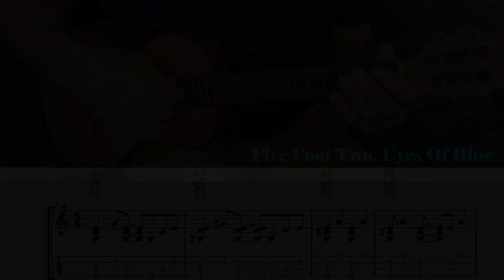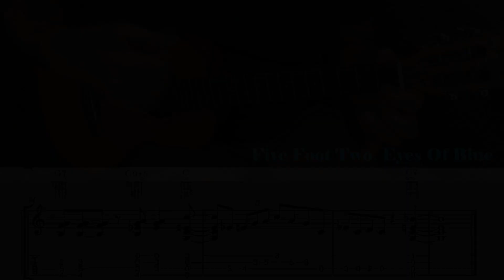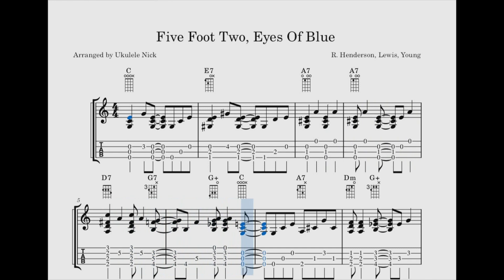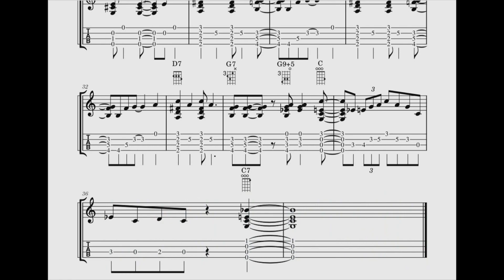Five Foot Two, Eyes Of Blue - easy fingerstyle ukulele tutorial (with tabs)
My jazz fingerstyle books containing 10 arrangements each are available at ​